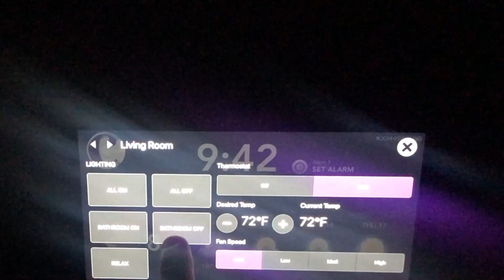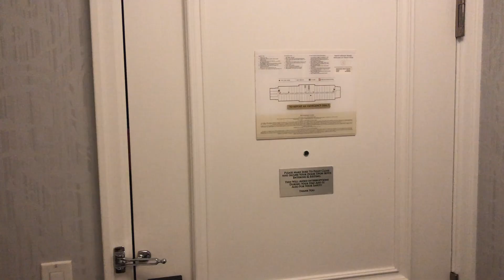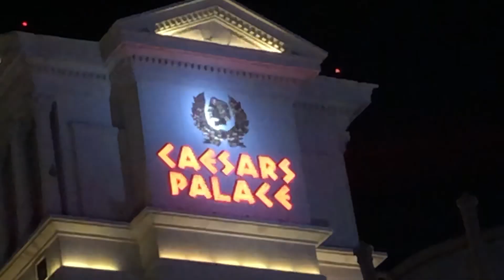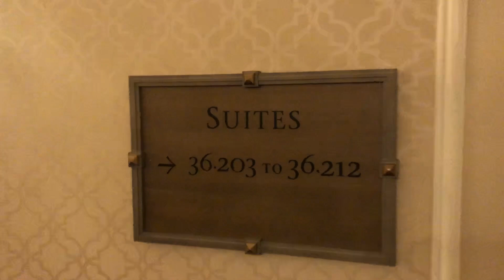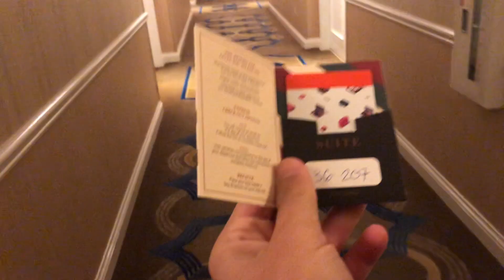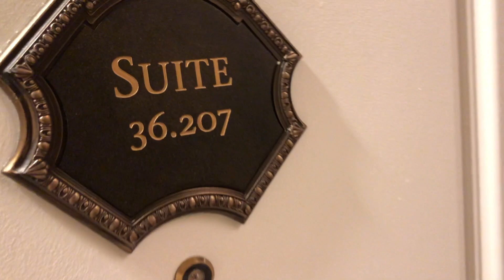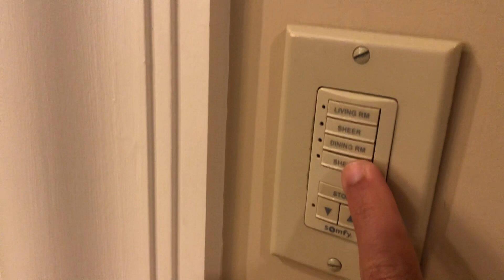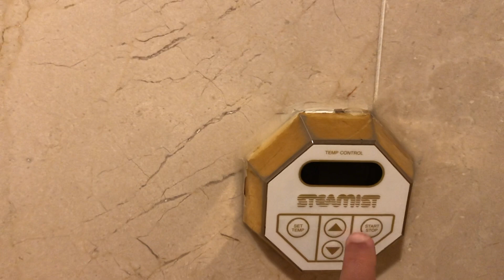BEST LUXURY HOTELS ON LAS VEGAS STRIP AND CHEAP 🎰 VLOG ‏ ‏ ‏أجمل فندق في لاس فيجاس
Medy Zizou Vlogs I love nice resorts and casinos : professional Gambler !
Stayed in all the hotels : the cosmopolitan Wynn caesars Bellagio etc...